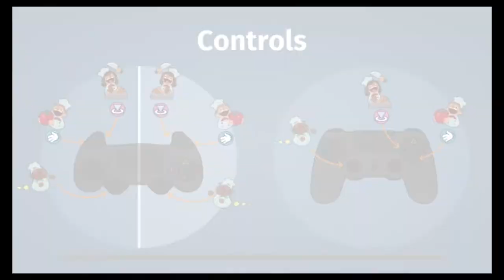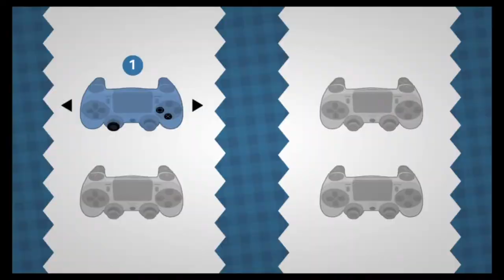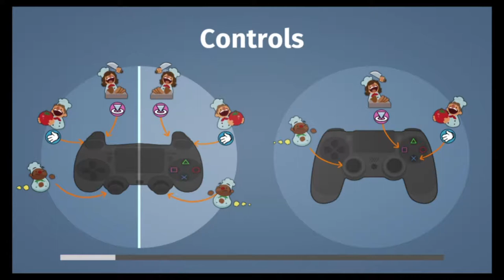1st Ian-pressions with Insane Ian - Overcooked!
Insane Ian's first impressions playthrough of the chaotic cooking game, Overcooked! From his live stream playthrough from 7/12/18.